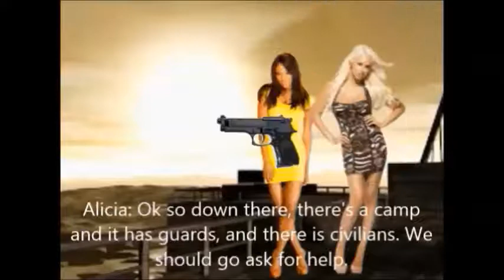WWE Zombie Apocalypse Episode 4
I'm sorry for who died :(